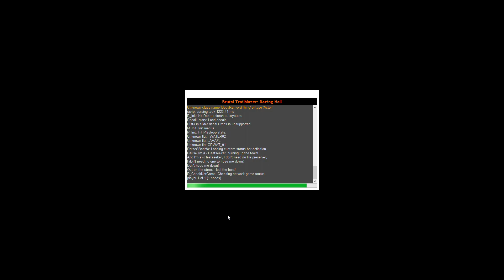Prayers of Armageddon with Trailblazer+Brutal Doom Monsters: MAP12